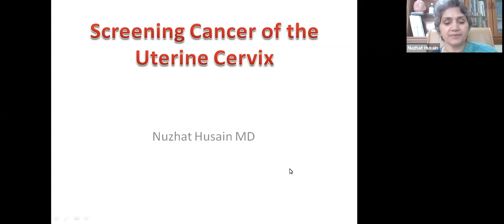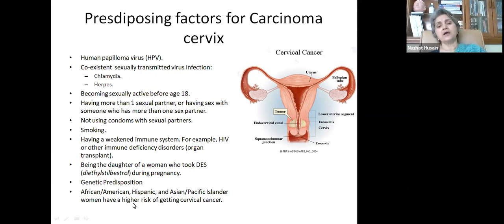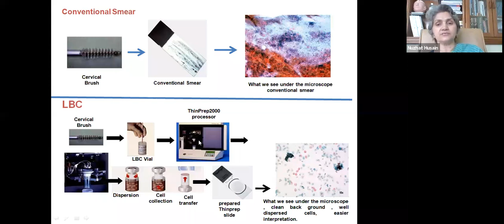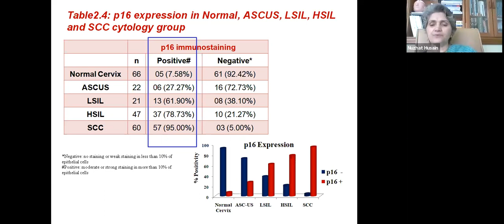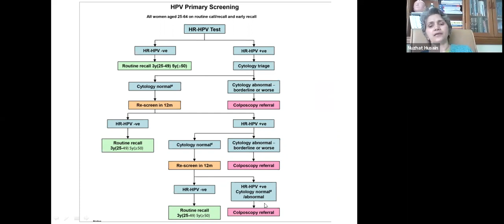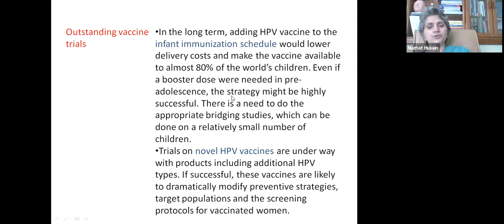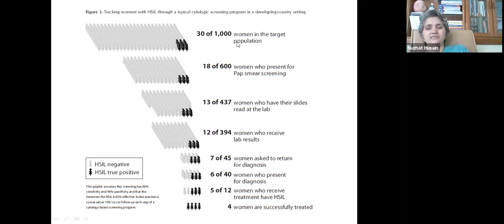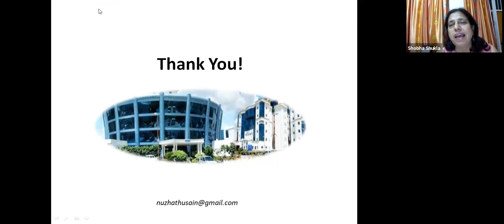Are we doing enough to prevent cervicalcancer & avert deaths? | SDGtalks | Prof Nuzhat Husain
This SDGtalks features Prof Nuzhat Husain who was the keynote speaker on "screening for cervical cancer". Sustainable Development e-Talks (SDGtalks) series is co-hosted by CNS and Indian Institute of Management (IIM) Indore.

Prof Nuzhat Husain is the Dean of Dr Ram Manohar Lohia Institute of Medical Sciences (RMLIMS); Professor and Head, Department of Pathology, RMLIMS; former Director RMLIMS; and Officer In-charge of the State Referral Centre for Lab Investigations